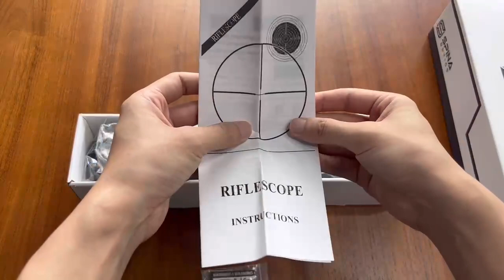SPINA OPTICS 2-12x44! Absolutamente excepcional Luneta!